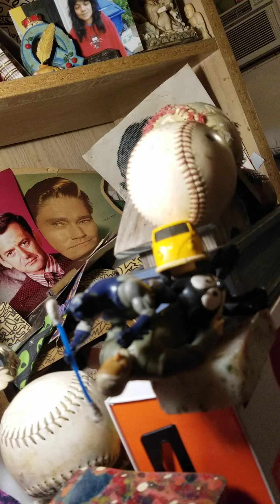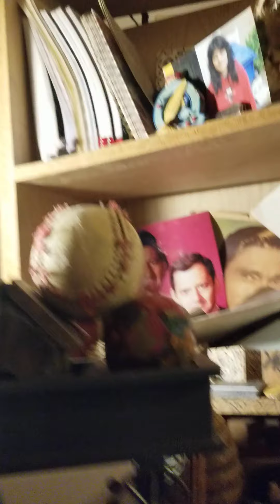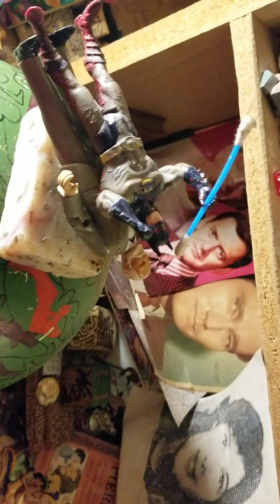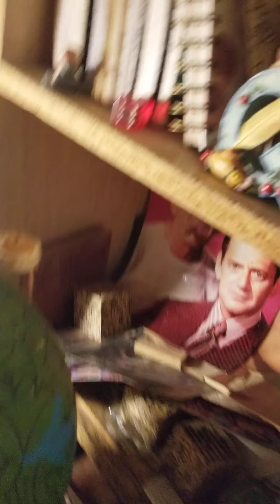4P.S.O.! 3Slain BatmanOnGod Strangle+BusBall+FelixGlobeSpin!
AmazingTelekinetics Of  Pentecostal Dina Susanne Singh